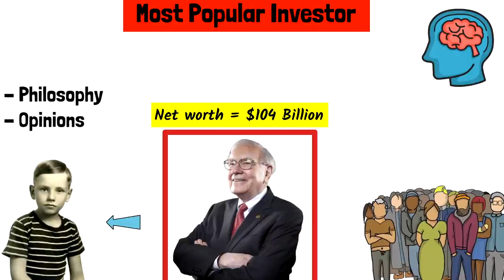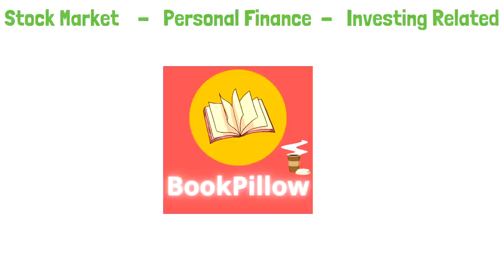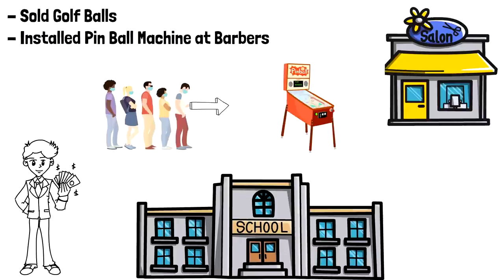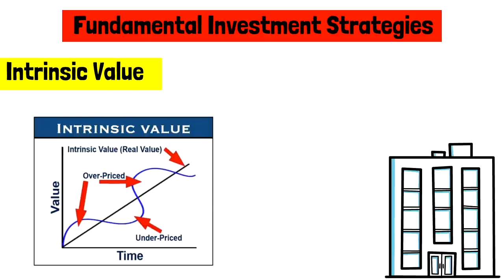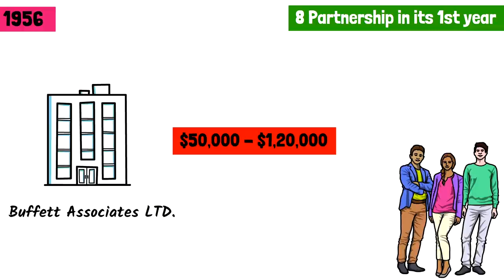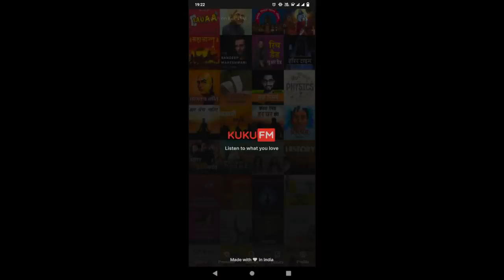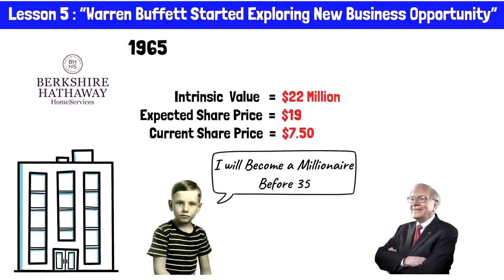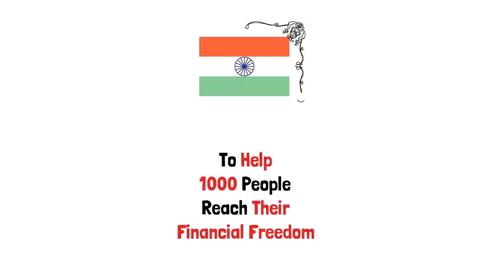The SNOWBALL Effect on Stock Market (Warren Buffett Investing Journey Explained) _ BookPillow.